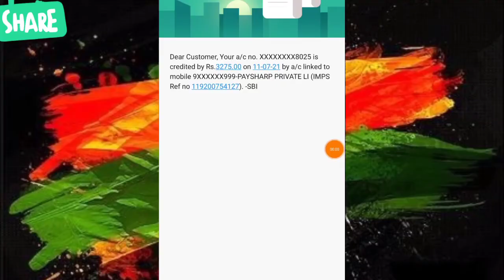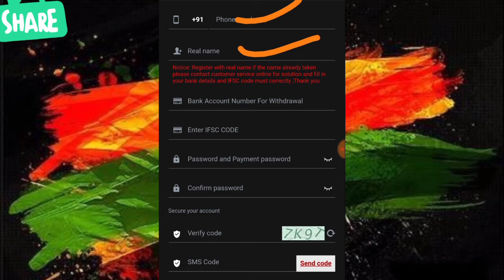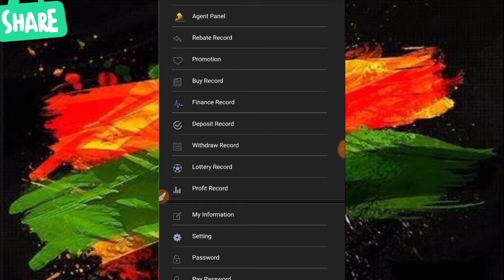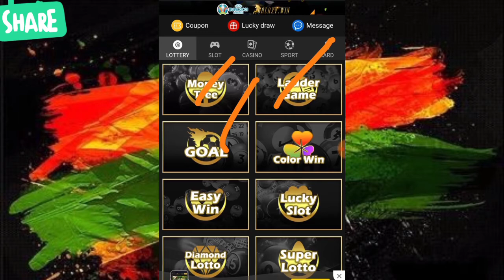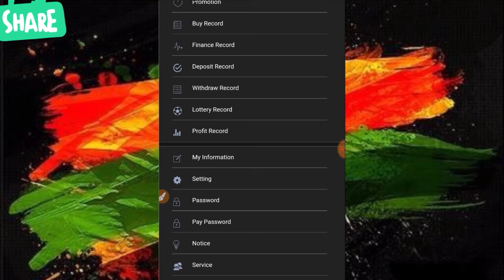New Task Earning App ! Galaxy App Se Paise Kaise Kamaye ! New Task Galaxy App